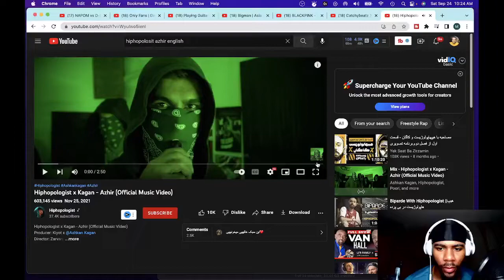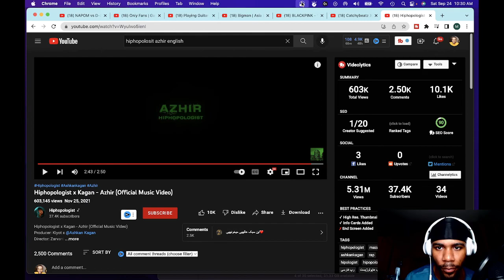Hiphopologist x Kagan - Azhir (Official Music Video) | REACTION